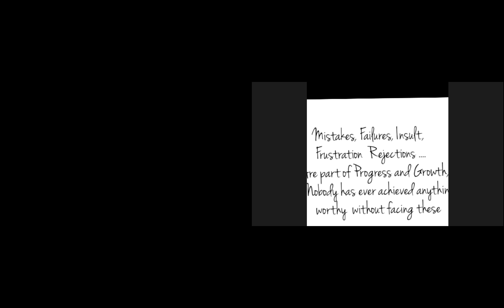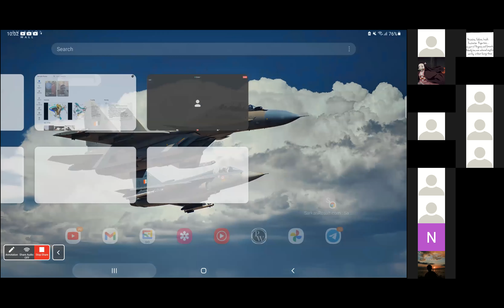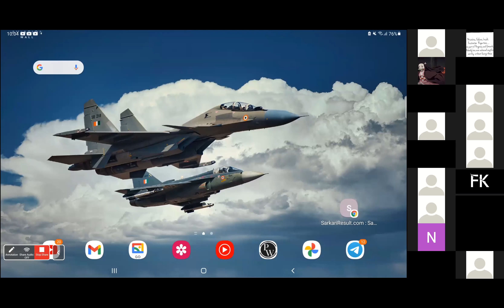LEC 4 10 B REVISION SEP 17